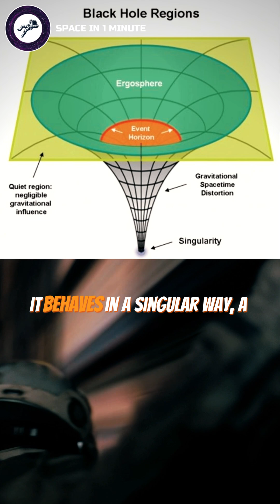What Really Happens in Interstellar Black Hole?🤯w/ Kip Thorne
Discover the mind-bending truth about black holes that even Interstellar didn't reveal. Inside these cosmic monsters, two devastating waves of energy await - one from everything that falls in after you, compressed by time dilation into a deadly shockwave, and another from the ancient matter that entered before. This video explores the real physics behind Interstellar's black hole scene, revealing how Cooper would face these twin death waves, where billions of years of cosmic debris would appear to strike simultaneously. Learn how time distortion creates this terrifying phenomenon and why it challenges our fundamental laws of physics. From Matthew McConaughey's portrayal to cutting-edge astrophysics, uncover the fascinating and frightening reality of what really happens inside a black hole's double singularity.